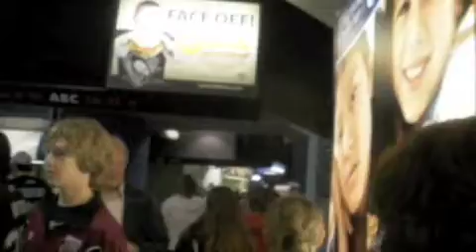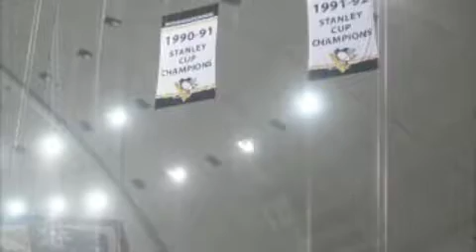Walking through the Mellon Arena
My mom, sister, and I walking through the Mellon Arena to our seats for the final home opener in the Igloo. Recorded on October 2nd, 2009.